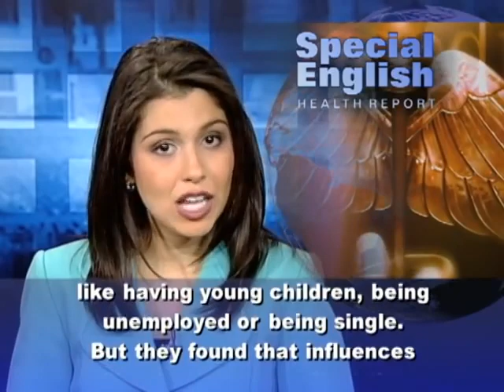الناس الاكبر عمرا اكثر سعادة من الشباب learn reading English easily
Old age may not sound exciting. But recent findings offer good news for older people and for people worried about getting older.Researchers found that people become happier and experience less worry after they reach the age of fifty. In fact, they say by the age of eighty-five, people are happier with their life than they were when they were eighteen years old.The findings came from a survey of more than three hundred forty thousand adults in the United States. The Gallup Organization questioned them by telephone in two thousand eight. At that time, the people were between the ages of eighteen and eighty-five. The researchers asked questions about emotions like happiness, sadness and worry. They also asked about mental or emotional stress. Arthur Stone in the Department of Psychiatry and Behavioral Science at Stony Brook University in New York led the study. His team found that levels of stress were highest among adults between the ages of twenty-two and twenty-five. The findings showed that stress levels dropped sharply after people reached their fifties. Happiness was highest among the youngest adults and those in their early seventies. The people least likely to report feeling negative emotions were those in their seventies and eighties. The study also showed that men and women have similar emotional patterns as they grow older. However, women at all ages reported more sadness, stress and worry than men. The findings appeared in the Proceedings of the National Academy of Sciences.Researchers say they do not know why happiness increases as people get older. One theory is that, as people grow older, they grow more thankful for what they have and have better control of their emotions. They also spend less time thinking about bad experiences. Professor Stone says the emotional patterns could be linked to changes in how people see the world, or maybe even changes in brain chemistry. The researchers also considered possible influences like having young children, being unemployed or being single. But they found that influences like these did not affect the levels of happiness and well-being related to age. For VOA Special English, I'm Alex Villarreal.